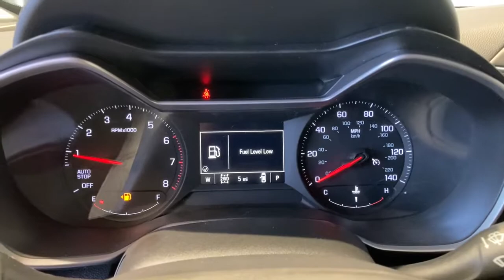2021 Chevrolet TrailBlazer Redding, Eureka, Red Bluff, Chico, Sacramento, CA MB169136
SATIN STEEL GRAY METALLIC New 2021 Chevrolet TrailBlazer available in Redding, California at Lithia Chevrolet Redding. Servicing the Eureka, Red Bluff, Chico, Sacramento, CA area.
2021 Chevrolet TrailBlazer AWD 4dr LS - Stock#: MB169136 - VIN#: KL79MNSL2MB169136

LS trim SATIN STEEL GRAY METALLIC exterior and JET BLACK interior. Onboard Communications System Back-Up Camera Lane Keeping Assist WiFi Hotspot TRANSMISSION 9-SPEED AUTOMATIC. FUEL EFFICIENT 30 MPG Hwy/26 MPG City! AND MORE! KEY FEATURES INCLUDE: All Wheel Drive Back-Up Camera Onboard Communications System Aluminum Wheels WiFi Hotspot Lane Keeping Assist Child Safety Locks Steering Wheel Controls Alarm Bucket Seats 4-Wheel ABS. OPTION PACKAGES: DRIVER CONFIDENCE AND CRUISE PACKAGE includes (K34) cruise control (UKC) Lane Change Alert with Side Blind Zone Alert (UFG) Rear Cross Traffic Alert and (UD7) Rear Park Assist AUDIO SYSTEM CHEVROLET INFOTAINMENT 3 SYSTEM 7 diagonal color touchscreen AM/FM stereo. Additional features for compatible phones include: Bluetooth audio streaming for 2 active devices voice command pass-through to phone Apple CarPlay and Android Auto capable. (STD) TRANSMISSION 9-SPEED AUTOMATIC (STD) ENGINE ECOTEC 1.3L I3 TURBO DOHC SIDI WITH VARIABLE VALVE TIMING (VVT) (155 hp [115 kW] @ 5600 rpm 174 lb-ft torque [236 N-m] @ 1600 rpm) (STD). Chevrolet LS with SATIN STEEL GRAY METALLIC exterior and JET BLACK interior features a 3 Cylinder Engine with 155 HP at 5600 RPM*. EXPERTS ARE SAYING: Great Gas Mileage: 30 MPG Hwy. WHO WE ARE: Are you browsing other Mt. Shasta or Red Bluff Chevrolet dealerships? Dont buy until you visit Lithia Chevrolet of Redding. Our inventory includes the popular Chevy Cruze the versatile Chevy Suburban and the powerful Chevy Silverado pickup truck. Browse our entire inventory of cars trucks and SUVs. Horsepower calculations based on trim engine configuration. Fuel economy calculations based on original manufacturer data for trim engine configuration. Please confirm the accuracy of the included equipment by calling us prior to purchase.